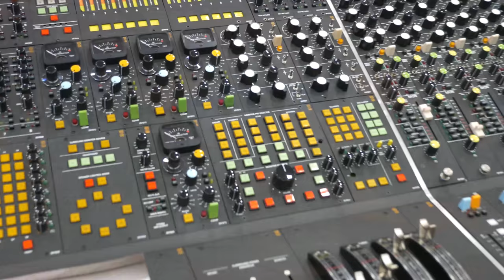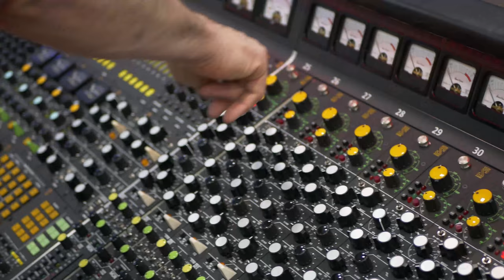Ken Scott Interview (The Beatles, David Bowie) and Sound Techniques at NAMM - Produce Like A Pro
What an immense pleasure it was to have run into the amazing Ken Scott at the Sound Techniques booth. Ken is a record producer and engineer who's worked with a handful of lesser known artists like The Beatles, David Bowie, Elton John, Pink Floyd, Supertramp, and Devo, to name a few.

We were able to talk about his start in the industry at EMI Recording Studios, which would eventually become Abbey Road. Working in the tape library, Ken recalls having held the 1" 4-track tape of The Beatles's "Can't Buy Me Love" before the world had ever heard it! After some time, he was promoted to 2nd engineer (or "button pusher" as it was known in those days) and worked his first session on A Hard Day's Night.

From 2nd engineer, Ken was promoted to disc cutting and finally to engineering. A trial-by-fire learning experience the whole way, Ken remembers sitting at the console, having no idea how anything worked, and engineering The Beatles track "Your Mother Should Know."